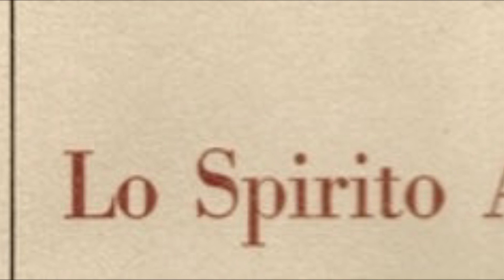Hegel, lo spirito assoluto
Commento di Remo Bodei